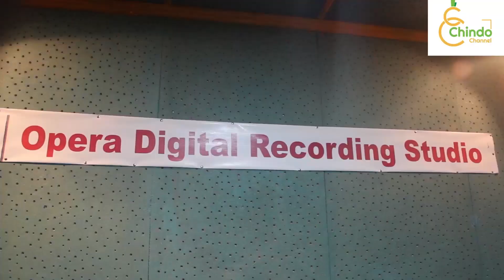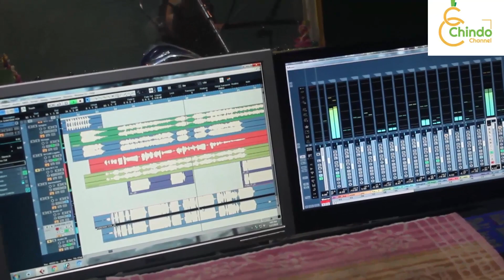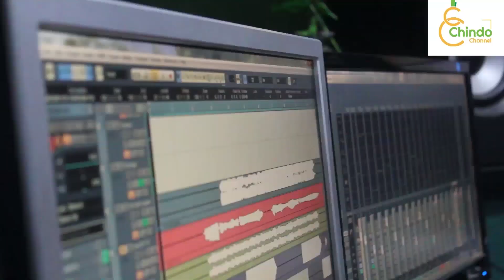Mero pyaro Baba...|| New Nepali Child Song || Kanchan Rai || १२ बर्षिया कन्चन राईको पहिलो गीत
Song: Mero pyaro Baba, Meri Pyari Aama
Vocal: Kanchan Rai
Lyrics-Pramod Shresth
Music/Arrange - Padam Thulung
Prodaction - Chindo Channel
Producer - Dinesh Rai